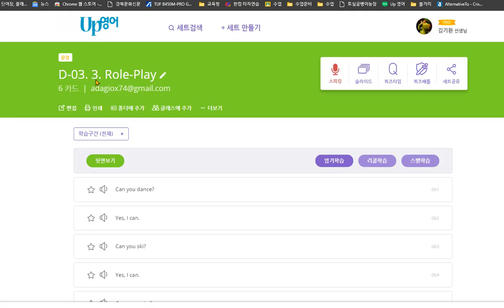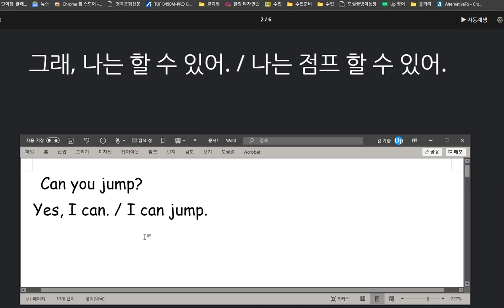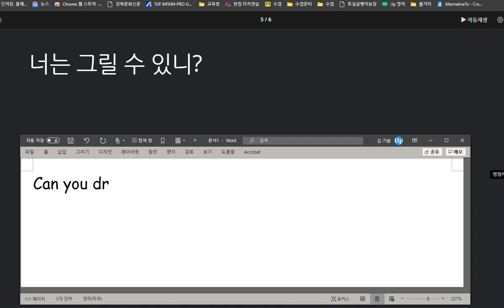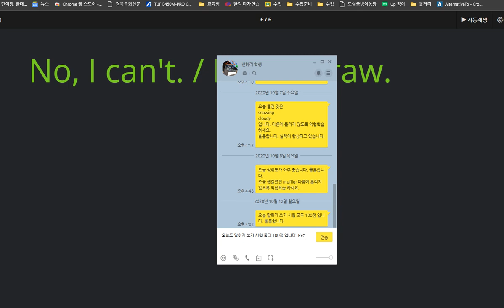신혜리 2020 10 14 칭찬 할 수 있는지 묻고 답하는 표현을 배웠습니다 말하기 쓰기 시험 둘다 100점